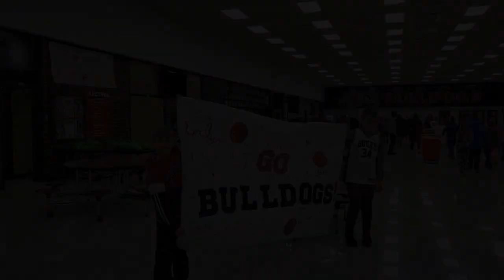ACSD State Basketball Pep Rally- March 6, 2023